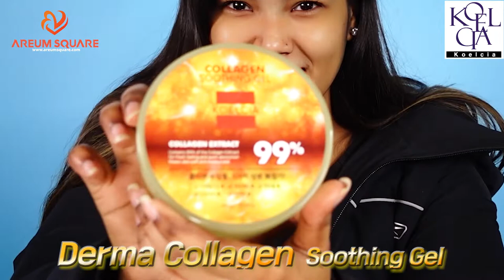[Areum Square] korean lifestyle in bangladesh- Derma Collagen Soothing Gel [KOELCIA]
[KOELCIA] COLLAGEN SOOTHING GEL - 300G

Collagen Soothing Gel

＇Product Description

Contains 99% of the Collagen Extract for fresh feeling and quick absorption makes skin soft and moisturized.

Take an appropriate amount and apply frequently to sensitive and dry skin.

＇Capacity - 300g

Purchase link,

If you have any further questions about price, please give us your message through Facebook page or email below.

ArumSquare is an online commerce company that sells and supplies Korean products, and is looking for a partner who can distribute and sell together in Bangladesh.

- Items-
1. Korean cosmetics
2. Health functional food (red ginseng, vitamin)
3. food
4. Korean kitchenware
5. Other Korean products